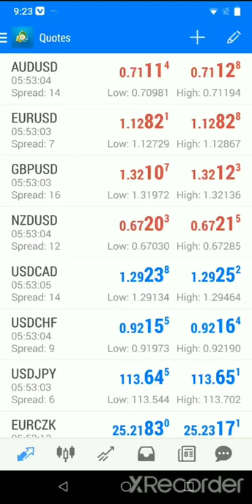3393$ profit booked by cabana capitals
100k forex trade,
trade 1 forex pairs,
how to trade forex 1 hour chart,
no 1 forex trader in the world,
1 million forex trade,
forex trade 1,
real forex trader